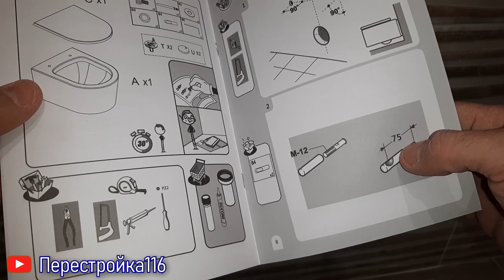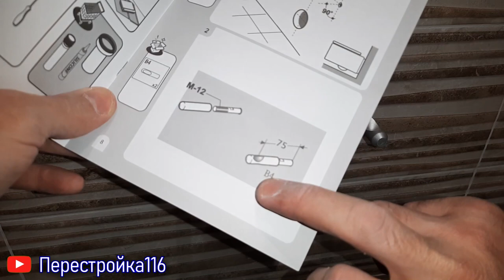Весь процесс монтажа унитаза на стену. ТО ЧТО МНЕ НЕ НРАВИТЬСЯ!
Различные варианты монтажа унитазов на стену есть в природе. И каждый индивидуален по своему.
В этом видео покажу вам процесс монтажа унитаза фирмы SENSEA NEO.  НЕ все прошло гладко, есть моменты которые пришлось дорабатывать, доделывать. Но в результате все закончилось хорошо.
Результат как всегда на высоте.
Смотрите то что может вас ожидать и как с этим бороться.
Что нужно знать во время монтажа и чего не нужно упускать и виду.
Пишите свое мнение про мой монтаж, какие проблемы были у вас?
Сделайте репост этого видео если оно вам понравилось)))
И конечно же ЛАИК))